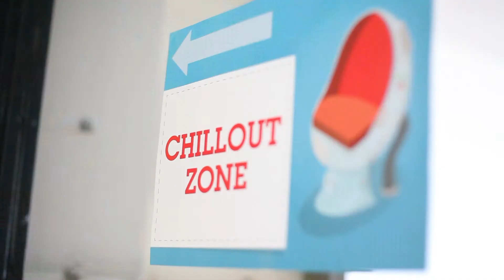Startup Weekend 3 memories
Video memories from our 3rd Startup Weekend in Bratislava from November 2012. Share if you can see yourself in it?

Startup Weekend is a 54-hour long marathon which aims to transform your business ideas into ambitious startups with help from successful entrepreneurs. We are part of the largest world-wide community of passionate entrepreneurs with over 500 past events in 250 cities around the world.

The idea alone has no value. The team is the most important part. That's why we gather developers, designers, marketers and business people to drive innovation in Slovakia.

Tickets from this year's event are for sale until midnight Tuesday 12th November. Go get them :)